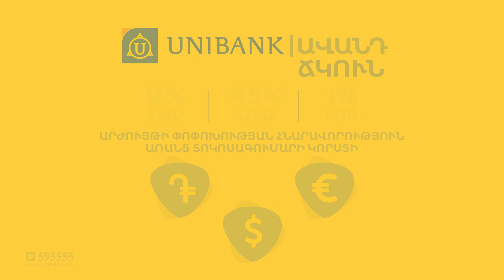Մեր իշխանությունները չունեն պատկերացում՝ ինչ են ուզում Ղարաբաղյան կարգավորման հարցում․ Բեքարյան